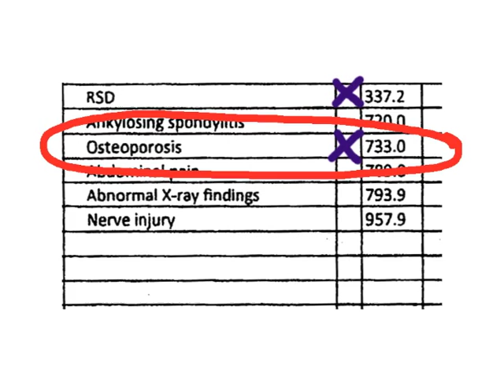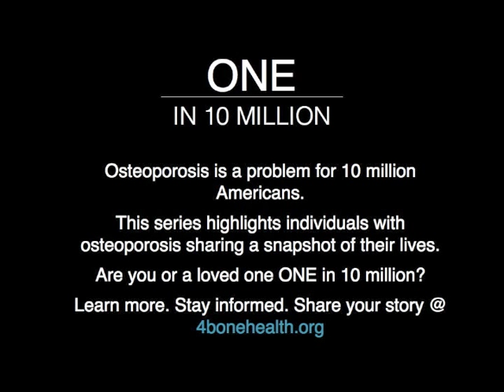Wrist fracture Equals Osteoporosis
Brenda, age 55, fell while running and broke her wrist. The break was nothing like the simple fracture she had at age 7. Despite doing all the right things, she was diagnosed with osteoporosis just like her mother and grandmother. Breaking your wrist is something you want to avoid. If you do, you may have osteoporosis.

Learn more, stay informed at 4bonehealth.org